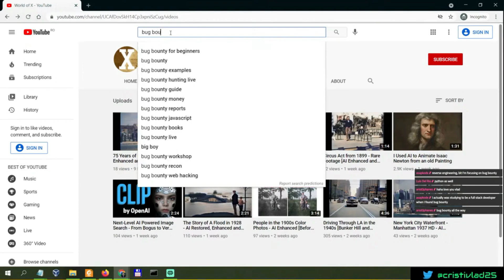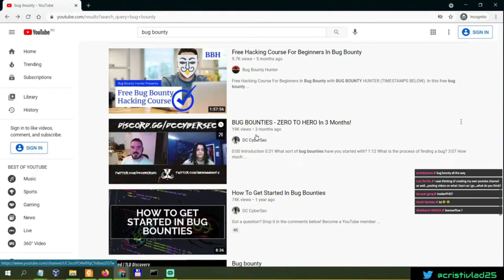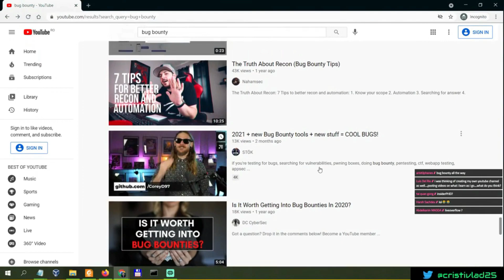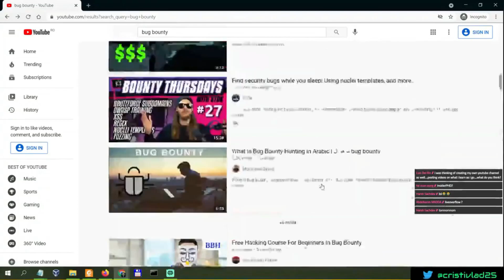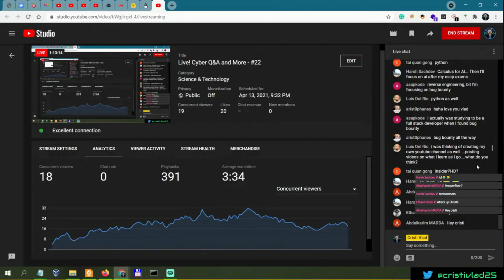Follow these Amazing Cybersecurity Creators on Youtube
Books I recommend for Penetration Testing and Ethical Hacking:

1. TJ O'Connor - Violent Python
2. Dafydd Stuttard - Web App Hacker' s Handbook (2nd Ed)
3. Peter Yaworski - Web Hacking 101
4. Jon Erickson - Hacking: The Art of Exploitation (2nd Ed):
5. Peter Kim - The Hacker Playbook 3 (2018)
6. Peter Yaworski - Real-World Bug Hunting
7. Tom Steele - Black Hat Go